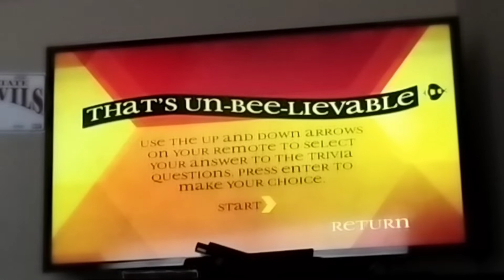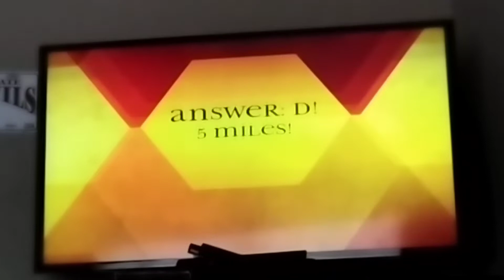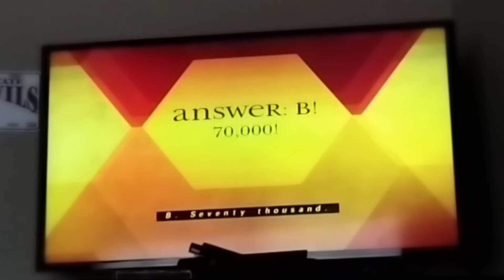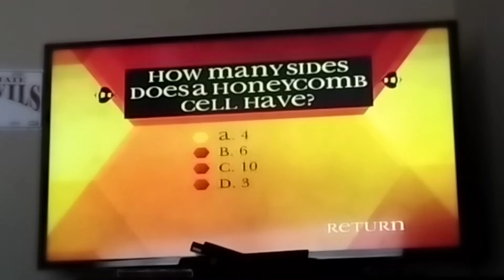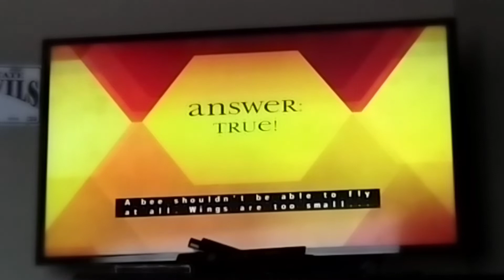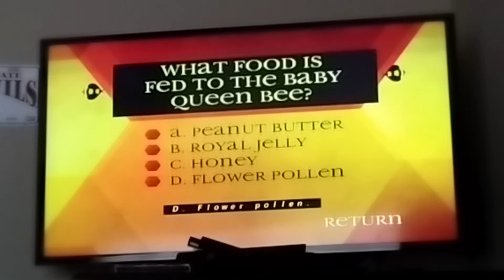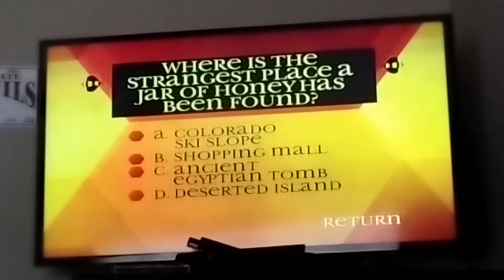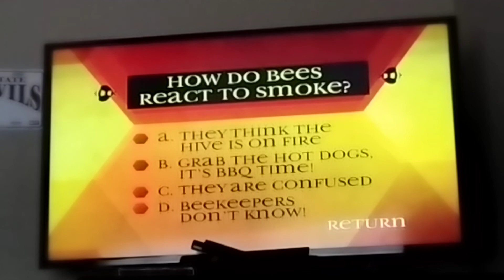Bee Movie - DWK Trivia - That's Un-Bee-Lievable!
NEXT - Bee Movie - DWK Activity - The Ow! Meter
THEN - Wallace and Gromit: TCOTWR - DWK Game - Anti Pesto SWAT Team (Quickie)
LATER - Wallace and Gromit: TCOTWR - Read-Along - Victor Quartermaine's Guide to Cool

Sorry, I can't do Be a Bee or Style with Lady Tottington instead.